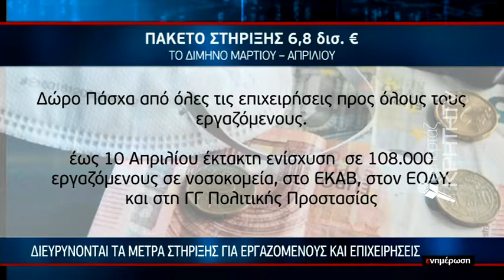Διευρύνονται τα μέτρα στήριξης για εργαζόμενους και επιχειρήσεις